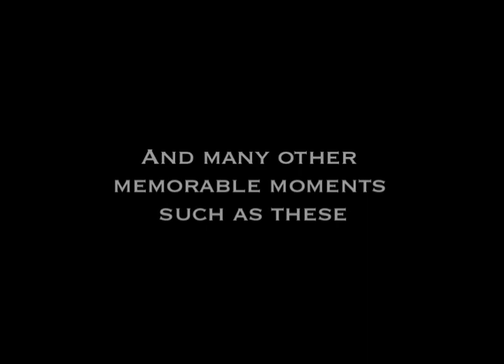Miskel Family Reunion Short vid